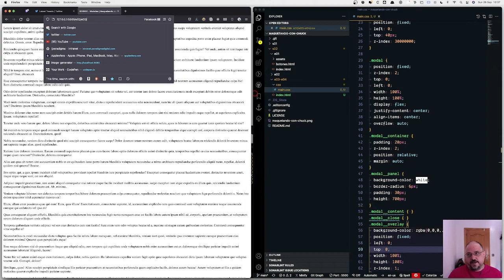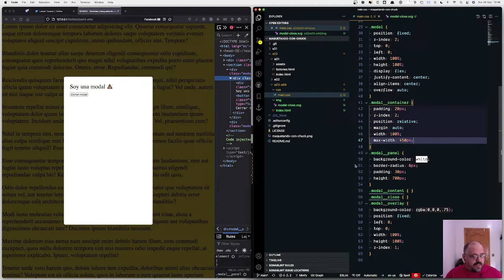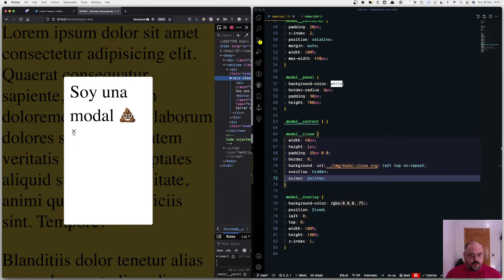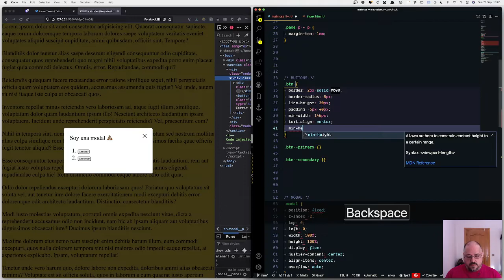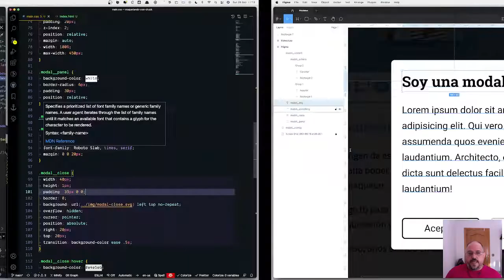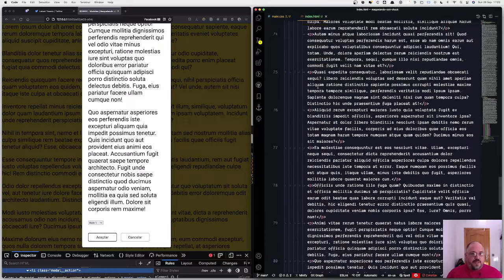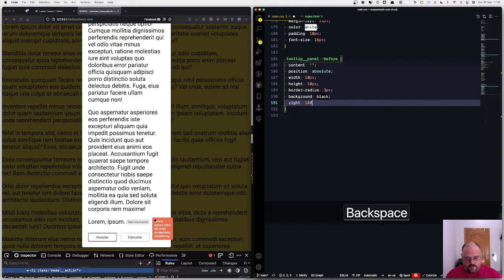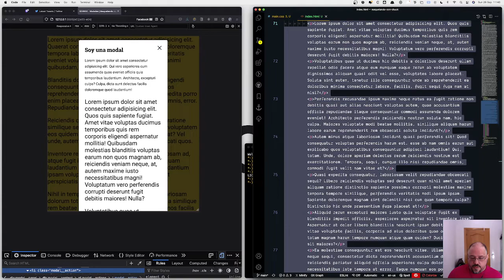s02e04 - Modales (2) | Maquetando con Chuck!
Vamos a pulir la modal y a asegurarnos de que podemos meter diferente contenido! O qué?